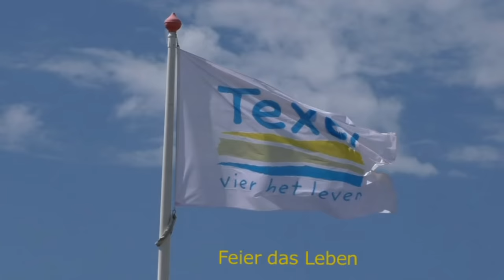Texel Hymne Texellied Inselsong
Lied über die Insel Texel von Wolfgang Patzke, es ist ein Inselsong, ein Sommerhit von der Westwind-Band. Das Insellied eine Neuerscheinung als Sommerlied von der Insel Texel.